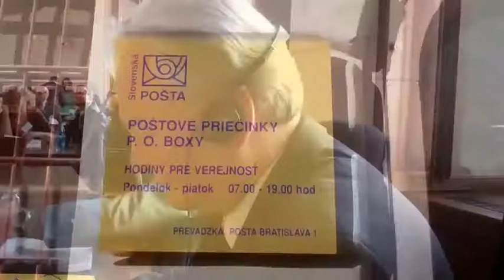Distance Selling Conference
A snapshot of James Roper in Bratislava attending the Distance Selling Conference and discussing the value of cross border trading and expanding trade into Bratislava, and cementing links with the UK.

Music supplier by the organiser Juraj Sebo.